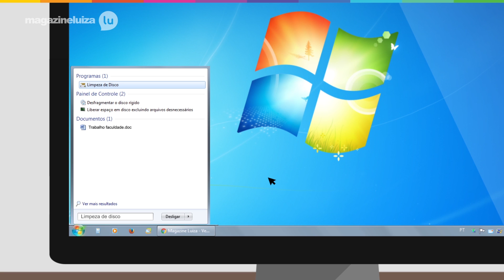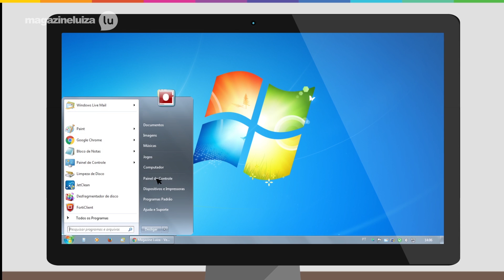Como deixar o computador mais seguro e rápido – Lu Responde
Gente, fiz esse vídeo pra responder mais uma dúvida de vocês aqui :) Desta vez é: Como deixar o computador mais rápido e seguro.

E fique de olho aqui no meu canal, porque eu sempre responder uma dúvida diferente, tá! E se você tiver alguma pergunta sobre tecnologia é só falar comigo usando a LuExplica que eu te ajudo!
Ah, você ainda pode dar uma olhadinha em outras dúvidas que eu já respondi clicando